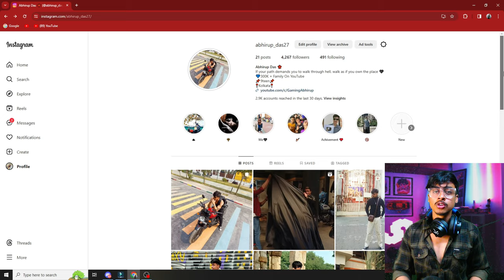How To Win Every CS Rank With Random Players | Clash Squad Ranked Tips and Tricks | Free Fire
How to win every clash squad ranked match with random players | Cs rank tips and tricks | How to win every clash squad ranked match in free fire

Awakened elite Alvaro tips and tricks | elite alvaro
cs rank
free fire
Monu king
Gaming Abhirup

Ignore Tags 🙏

1. Garena Free Fire Indonesia Live 🇮🇩
2. Garena Free Fire Brazil Live 🇧🇷
3. Garena Free Fire Brasil Live 🇧🇷
4. Garena Free Fire India Live 🇮🇳
5. Garena Free Fire Singapore Live 🇸🇬
6. Garena Free Fire Thailand Live 🇹🇭